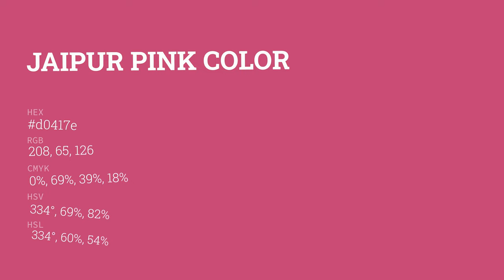Jaipur Pink color d0417e hex color - Red color - Cool color d0417e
What color is Jaipur Pink ? d0417e hex color - Red color - Cool color d0417e

Hex d0417e Color Code is also known as Jaipur Pink color.